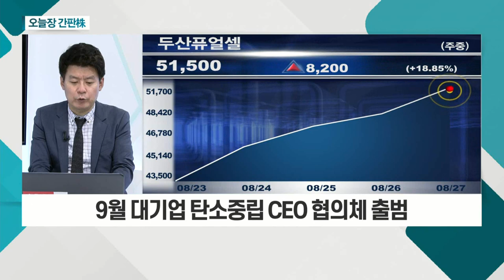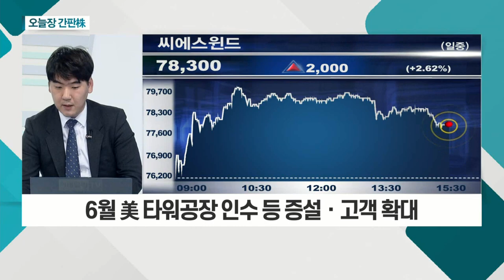두산퓨얼셀... 현대모비스, 1.3조원 수소차 투자 / 씨에스윈드... '탄소중립' 대표 수혜 기업_오늘장 간판주 (20210827)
- 현대모비스, 1.3조원 수소차 투자
- 9월 대기업 탄소중립 CEO 협의체 출범
- 발전용 연료전지 강점
- '에스퓨얼셀', 가정ㆍ건물용 연료전지
- CCUS 활용 스마트팜 구축ㆍ충전소 보급 사업 예정

- '탄소중립' 대표 수혜 기업
- 풍력 타워 제작ㆍ설치 주력 사업 영위
- 6월 美 타워 공장 인수 등 증설ㆍ고객 확대
- 'Fit For 55' 등 전 세계, 친환경 정책 운영